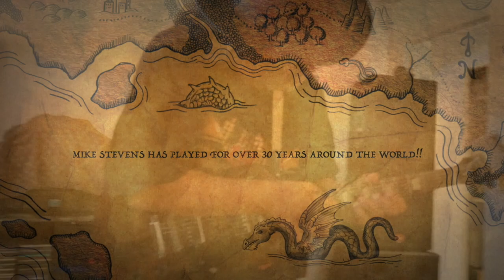MIKE STEVENS Pro-Rock & Pro-Blues Guitarist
This video is about MIKE STEVENS Pro-Rock & Pro-Blues Guitarist